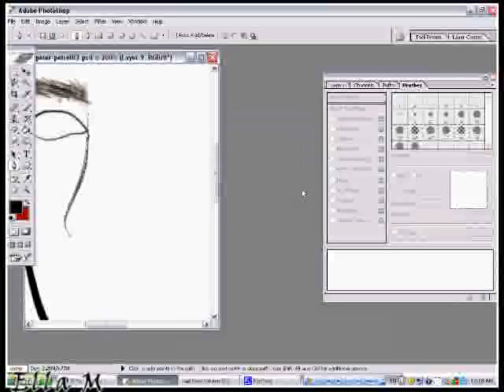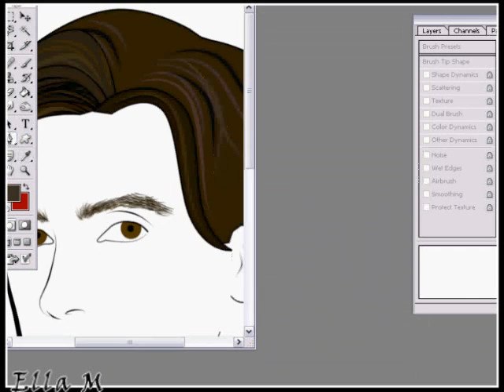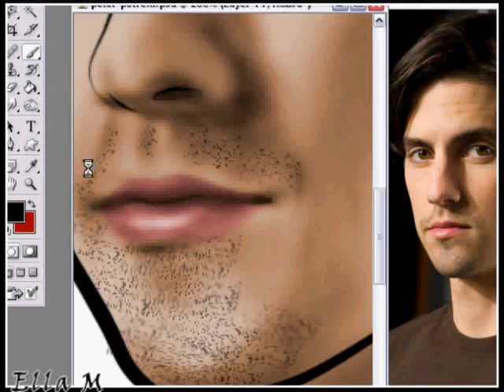Peter Petrelli (Milo Ventimiglia)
Music by Safri Duo - Played-A-Live